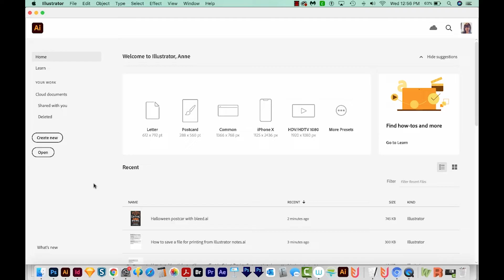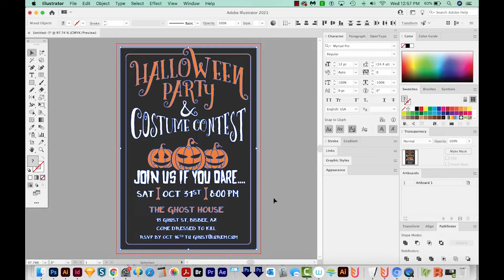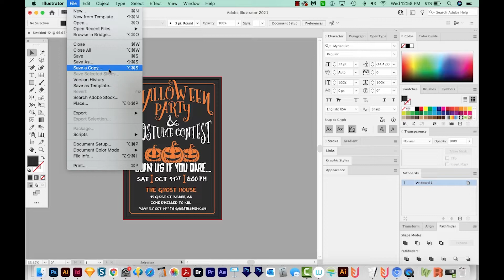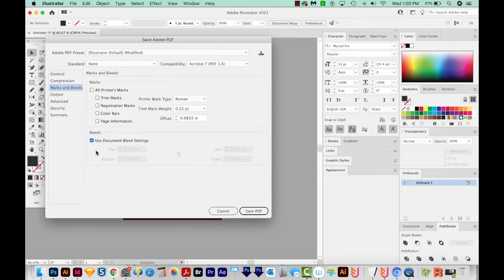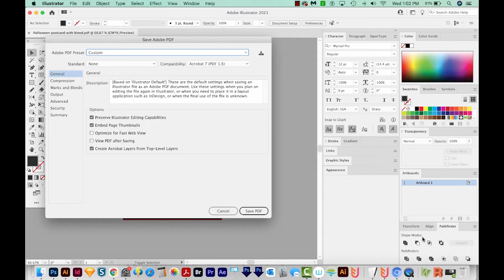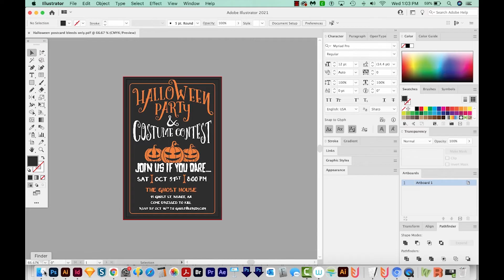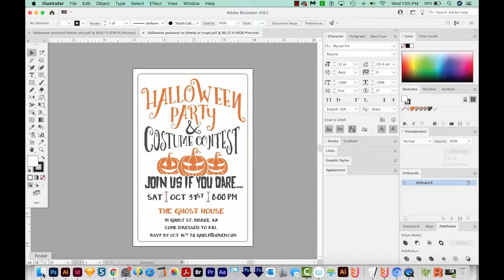How to prepare an Illustrator file for printing and Save or Export as Acrobat PDF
Before sending your file off to a printer, watch this video!

➝ PASSIVE INCOME
How to prepare for creating your first listing in your digital Etsy shop plus free listing works

➝ ILLUSTRATOR
How to draw or redraw 3 logos from low res jpg or png images in Adobe Illustrator - Full Course!
How to make your text follow a circle like a sun beam in Adobe Illustrator - round infographic text

Web Design - How to prepare and hand off or deliver assets to your web developer or engineer

How to add captions to your videos in Adobe Premiere Pro 2021 with the new Captions Workspace